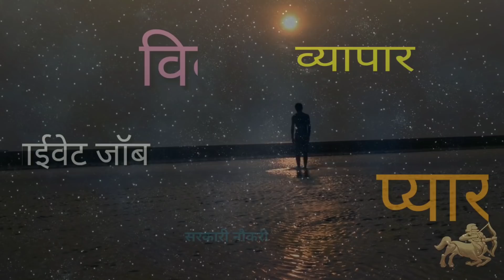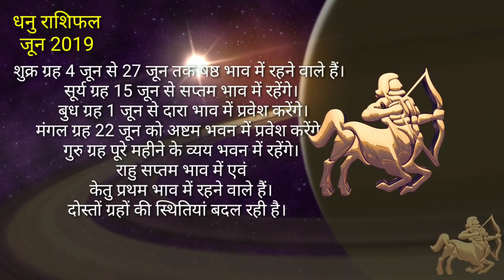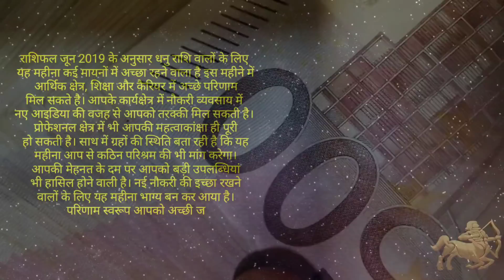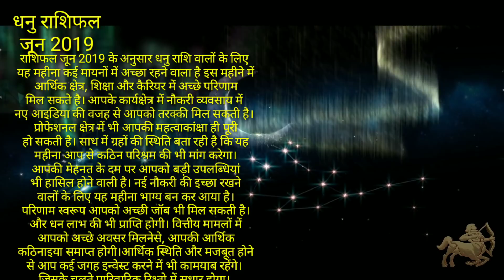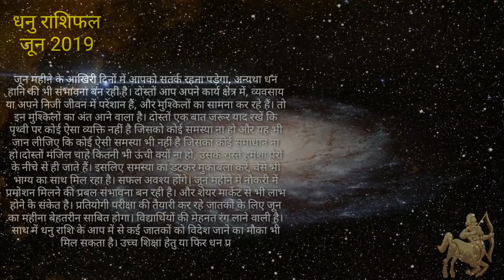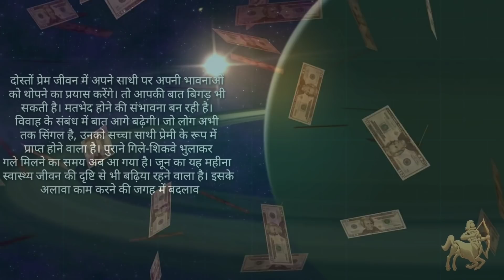Dhanu Rashifal June 2019 | धनु राशि वालो का वक्त बदल रहा है | Sagittarius Rashi June 2019 In Hindi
dhanu rashi valo ke liye june 2019 bhagya bankar aaya hai sagittarius horoscope june 2019 ke anusar  vyavshay nokari career me bhagya sath de sakta hai  to jante hai best astrologer maheta ji se dhanu rashifal june 2019 hindi me